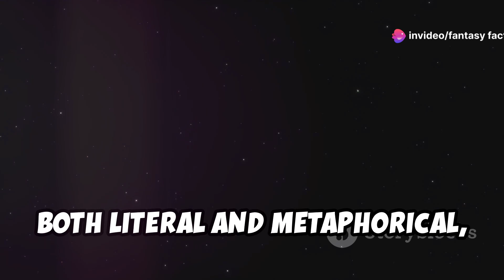SpaceX Hired to Destroy ISS?!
🚀 Welcome to our latest video where we dive deep into one of the most intriguing questions circulating in the space community: Is SpaceX being hired to destroy the International Space Station (ISS)? 🌌

In this video, we'll explore the rumors and facts surrounding this bold claim. We'll break down:

The origins of the ISS and its incredible contributions to space research over the past two decades.
The potential reasons behind the decision to decommission the ISS, including funding challenges, technological advancements, and international collaborations.
SpaceX's role in the future of space exploration, including their groundbreaking missions, innovative technology, and the company's long-term vision for humanity's presence in space.
The logistics and feasibility of safely deorbiting a massive structure like the ISS, and what SpaceX's involvement would entail.
We'll also discuss the broader implications of retiring the ISS and how it aligns with the future plans of NASA, SpaceX, and other key players in the space industry. Is this a step towards more sustainable space habitats or a move driven by financial and political considerations? 🤔

Join us as we uncover the truth behind these headlines and provide a balanced analysis of what the future holds for the ISS and SpaceX.